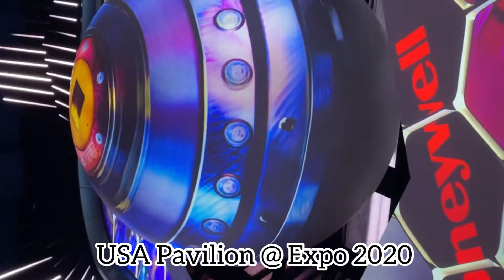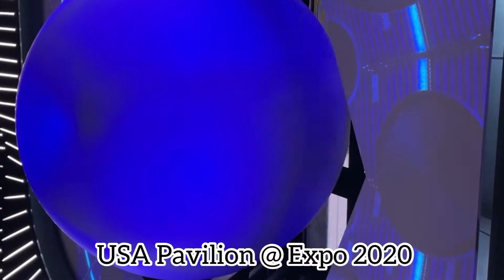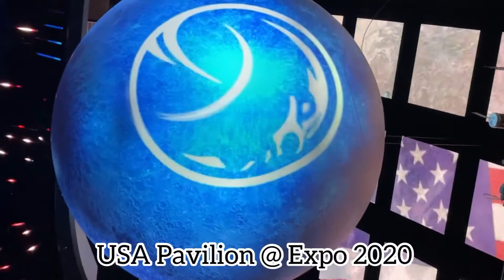USA Pavilion @ EXPO 2020 in dubai - Complete video of the pavilion inside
USA Pavilion @ EXPO 2020
 huge pavilion for the US where you will find the theme to be Life, liberty and pursuit of freedom where we can travel through a conveyor and be carried through exhibits showcasing how freedom creates opportunity for all.
Then we have the Main show: the sky is no longer the limit
In this eight-minute immersive media show, guests explore the future of America’s technological advances in the current century and beyond. This experience touches on the biggest and boldest of ideas the United States has to offer and presents the cutting edge of what’s possible, from the democratization of space to quantum computing, sustainable energy, and more.